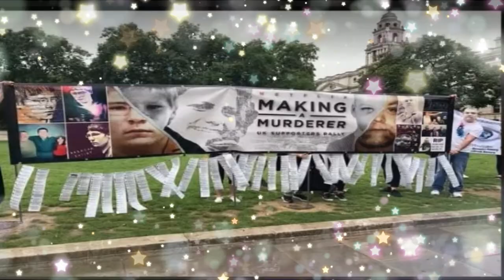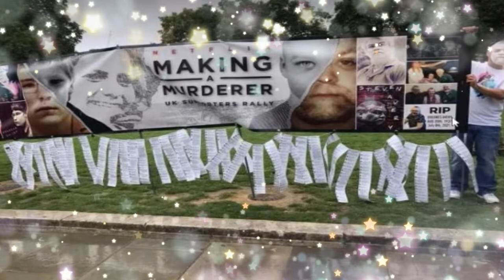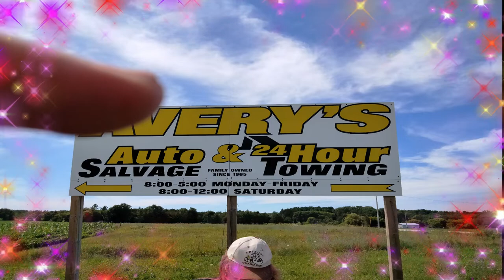JUSTICE RALLY TIME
THE JUSTICE RALLY JULY 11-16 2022 FOR STEVEN AVERY & BRENDAN DASSEY & PEACE & JUSTICE FOR TERESA HALBACH

Neffex  song TILL IM FREE